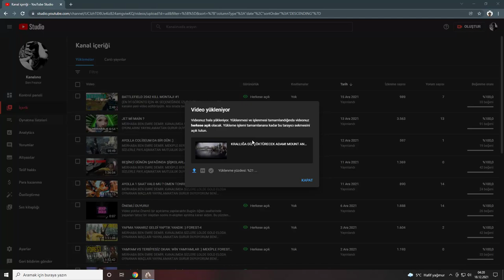Bİ AVRAD BULAMADIM SENDE BAŞLAMA MONCHUG! BANNERLORD-4